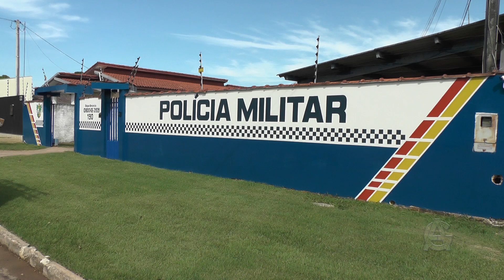Mulher é agredida pelo marido na frente dos filhos em Guarantã